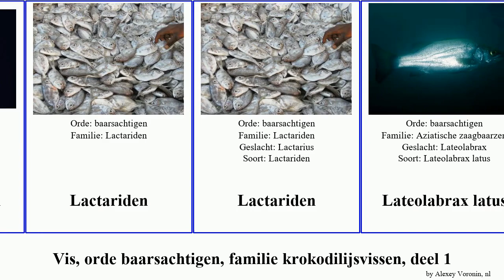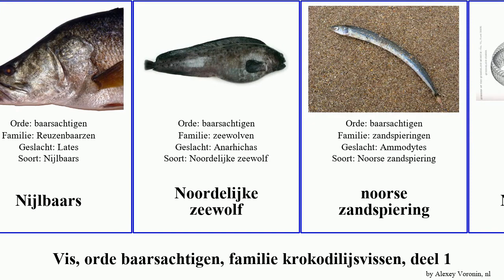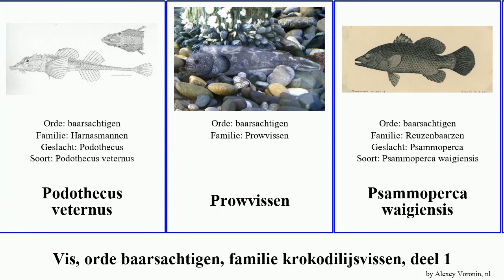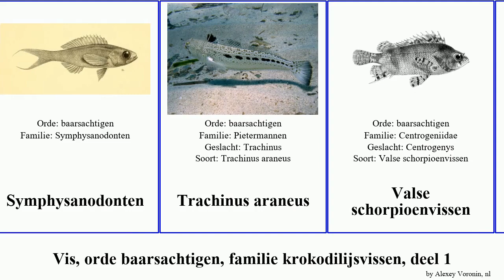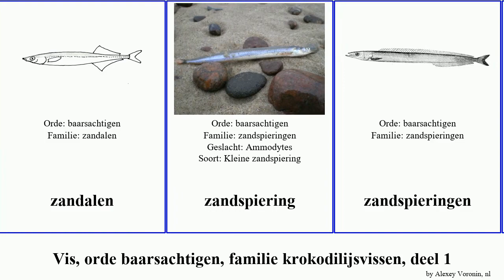Vis, orde baarsachtigen, familie krokodilijsvissen, deel 2 fish regina australis ranga pectoralis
vis orde baarsachtigen, familie krokodilijsvissen, deel 2.
fish of Order Perciformes Family Miscellaneous, Part 2, language: nl.

Jutjaw knabbelaars
koolvissen
krokodilijsvissen
Lactariden
Lactariden
Lateolabrax latus
Latridopsis ciliaris
Latridopsis forsteri
Latris lineata
Leptoscarus vaigiensis
Liparis greeni
Lobotes surinamensis
Malakichthys griseus
Maskerwimpelvis
Melanostigma gelatinosum
Monodactylus sebae
Nautichthys oculofasciatus
Nematistius pectoralis
Nijlbaars
Noordelijke zeewolf
noorse zandspiering
Notograptiden
Odax cyanoallix
Oogvlekrifwachter
Oplegnathiden
Oplegnathus
Oplegnathus woodwardi
Papegaaivissen
Parambassis ranga
Pholis fasciata
Plesiops nakaharae
Podothecus veternus
Prowvissen
Psammoperca waigiensis
Psychrolutes phrictus
Psychrolutiden
Pteropsaron evolans
Ptilichthys goodei
Puitalen
Rachycentron canadum
Rathbunella hypoplecta
Remora australis
Remora osteochir
Remora remora
Remoras of zuigbaarzen
Reuzenbaarzen
Rhodichthys regina
Rifwachters of rondkoppen
roostervissen
rotskabeljauw
Slakdolven
Snotolven
Sparisoma viride
Stereolepis doederleini
Symphysanodonten
Trachinus araneus
Valse schorpioenvissen
Valse schorpioenvissen
Veelstekelbaarzen
wimpelvissen
Wrakbaars
wrakvissen
Wrymouten
zandalen
zandspiering
zandspieringen
zandvis
Zandvissen
Zaprora silenus
zeewolven
Zilverbladvissen
zwartvinijsvis